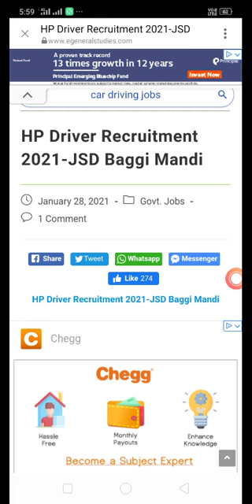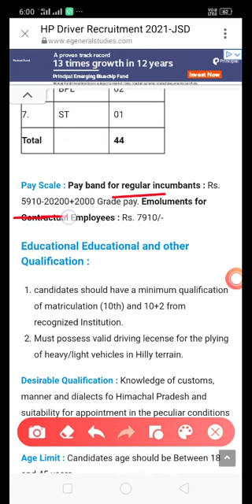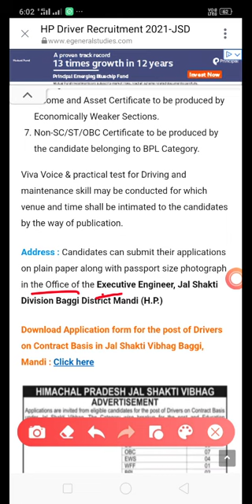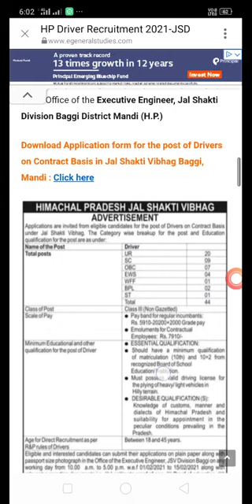hp iph requirement 2021 || hp iph bharti 2021 || hp iph reqirement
Hp iph govt jobs 2021
Hp iph Bharti 2021
Hp iph recruitment 2021
IPH Recruitment 2020 HP-IPH Department Recruitment
IPH Recruitment 2021 HP-IPHDepartment Recruitment for the post of Water GuardsIPH Recruitment for the posts of water guards in Himachal
IPH Recruitment 2021 HP (IPH) Department Recruit